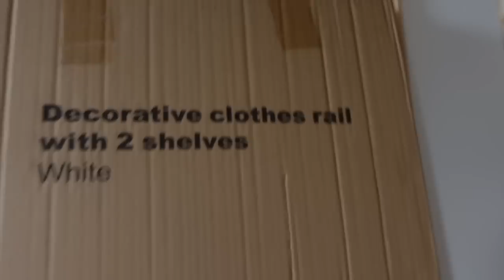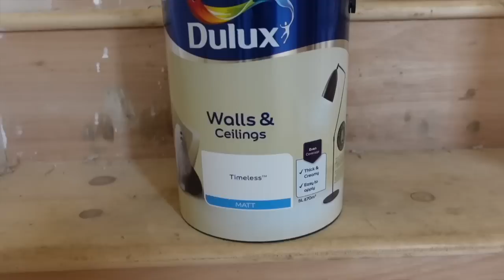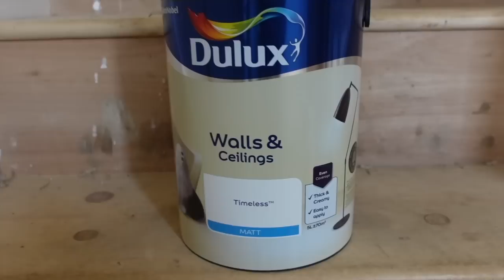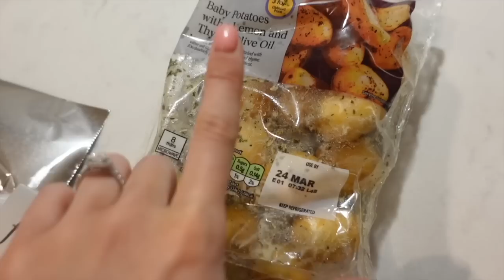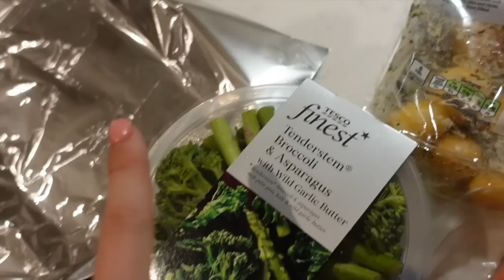home updates + my skincare routine 🧖🏽‍♀️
Flooring details — karndean in shade DUTCH LIMED OAK

Amazon storefront

Neom pod

Amazon phone case